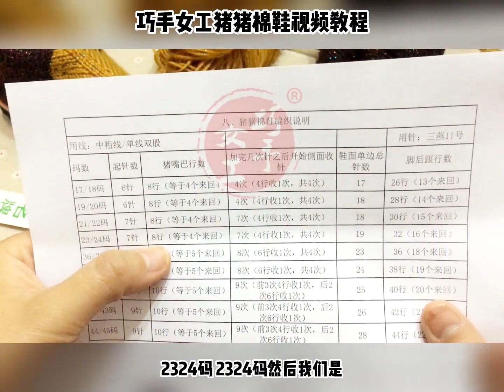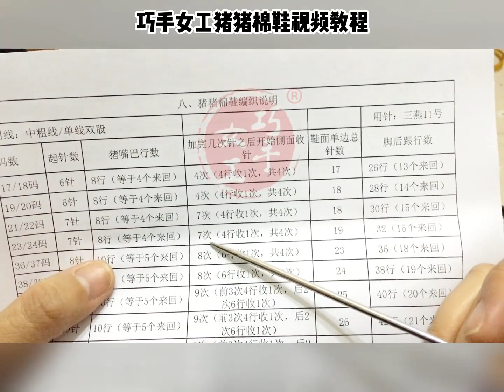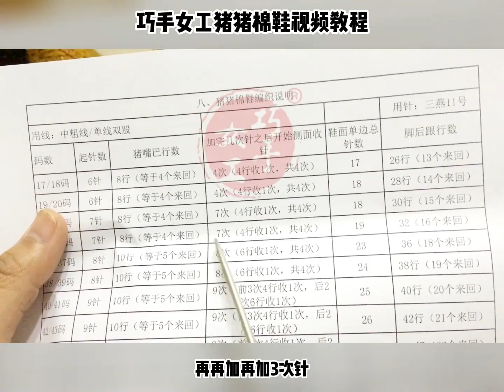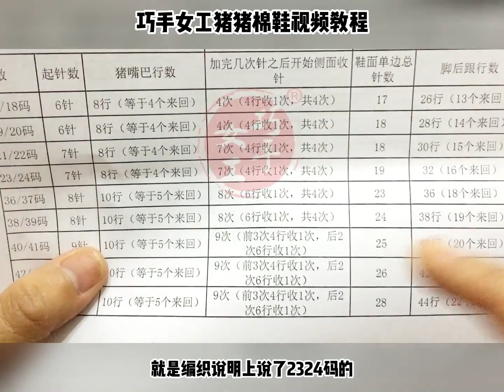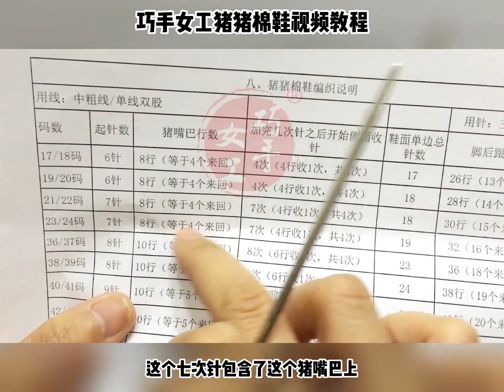hand made 巧手女工編織坊豬豬棉鞋視頻教程完整版（1 3）